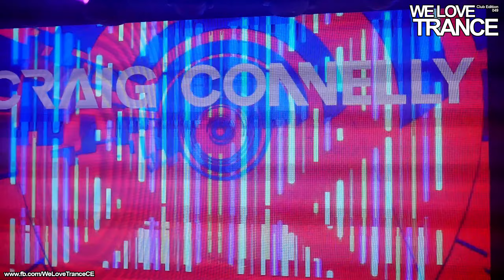Craig Connelly pres. Trilogy LIVE @ We Love Trance CE 049 (03-12-2023 - 2Progi - Poznań)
production: We Love Trance CE 2023
post-production: We Love Trance CE 2023 / AQS Studio

find us in socials: SoundCloud, Facebook, Instagram, Mixcloud